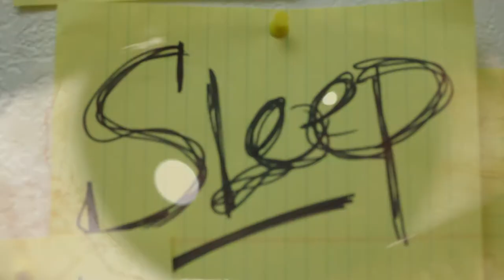SLEEP Short Film Trailer - Atropos Films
Trailer to the short film SLEEP.
Written and directed by Brandon Apfel.
Shot by Brandon and Ryan Apfel.
Music/Score by Jason Perez.
Starring the lovely Angelica Dominguez,
the bad-ass John Wittenbrock, and the awesome Lindsay Shea Galloway.